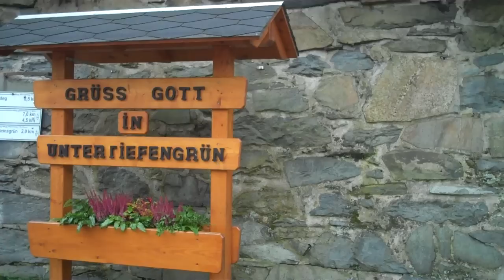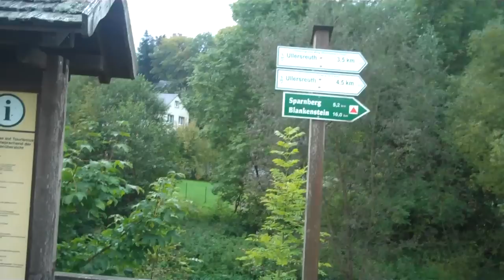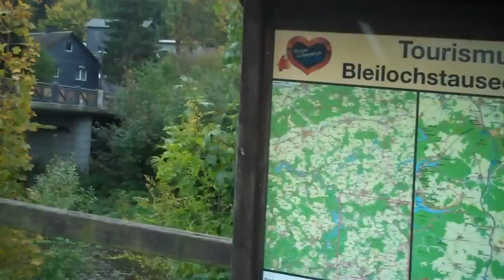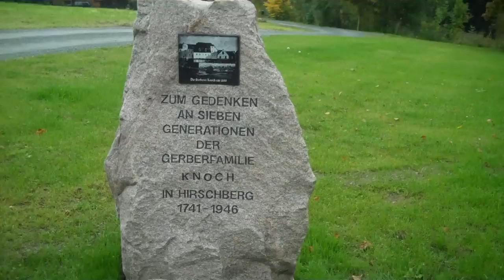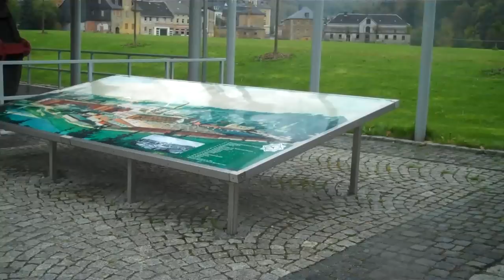DDR border at Hirschberg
Die Stadt Hirschberg an der Saale mit den Ortsteilen Göritz, Sparnberg Ullersreuth und Venzka mit Juchhöh liegt terrassenförmig, landschaftlich reizvoll am rechten Ufer der oberen Saale, zwischen den bewaldeten Ausläufern des Frankenwaldes, im Südosten von Thüringen, im Saale-Orla-Kreis.

Man erreicht Hirschberg über die BAB 9, B2 und die Saalebrücke.

Die Stadt wurde erstmals 1296 urkundlich erwähnt und 1479 bestätigte der Böhmenkönig Wladislaus wichtige Stadtrechte. Auf dem Felsen des Lohberges steht das Schloss im schlichten Barockstil. Vom Schlossfelsen aus hat man eine herrliche Aussicht auf die Stadt, die Saale und das gegenüberliegende fränkische Land. Am rechten Saaleufer zieht sich halbkreisförmig vom Schlossberg bis zum "Sauzwinger" der Hag hin. Dieser Naturpark ist mit einer Gondelstation, einer Brücke am Felsen, der Wenzelshöhle und einer 30 Meter und 12,5 Zentimeter langen Bank ein beliebtes Ausflugsziel. Ausgedehnte Wälder laden zu Spaziergängen und Wanderungen in die nähere Umgebung des Frankenwaldes ein.

Die Ortsteile sind entlang der Saale angesiedelt. Besonders Sparnberg liegt sehr reizvoll im Saaletal eingebettet.

Die schlichtgebauten, aber sehr schönen Kirchen in Hirschberg, Ullersreuth und Sparnberg sind auch einen Besuch wert. Die älteste und eindrucksvollste Kirche ist die Sparnberger Kirche. Sie wurde 1437 erbaut und besitzt einen äußerst stimmungsvollen Innenraum. Gestühl, Emporen und die Decke sind aus jahrhundertealtem naturbelassenem Holz. Teilweise befinden sich noch Ausmalungen an den Wänden der Kirche.

Bedeutend für Hirschberg war die Ansiedlung und Entwicklung der Lederindustrie, die bis 1992 das Wirtschaftsprofil der Stadt Hirschberg bestimmte. Um die traditionsreiche Geschichte der Lederherstellung und der Stadt darzustellen, entstand ein Museum.

Neugestaltet und sehenswert sind der Kirchplatz, der auf einem Felsen thronende Hirsch und das Kulturhaus.

Viele kleine Handwerksbetriebe, Gewerbe und eine gute Gastronomie prägen das gesamte Gebiet der Stadt Hirschberg

My channel on you tube is one of the most prolific from Poland. I have produced around 1,600 original films, most in

English but also in Polish, French, Italian, Spanish and the occasional hint of German and Hebrew. My big interest in life is travel and history but I have also placed films on other subjects